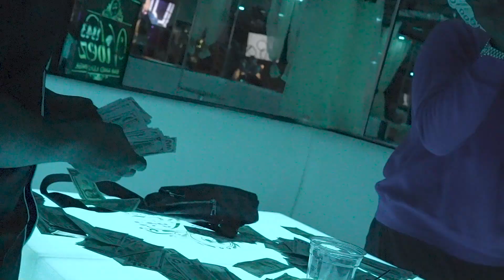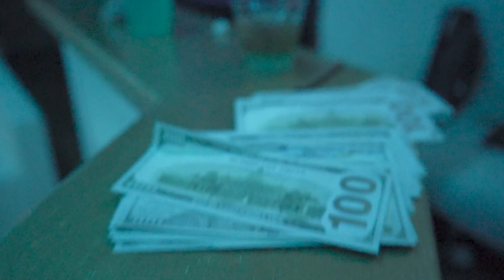SUPAHAYES ft. DIDDI - BAG TALK [official video]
@supahayes6 on IG